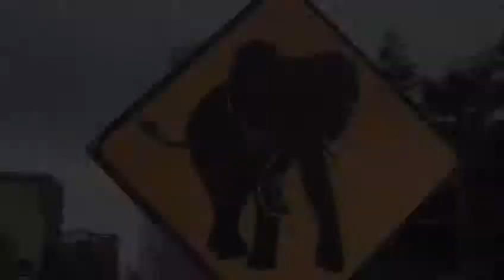Mouvement Chrétien des Cadres et Dirigeants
Le prochain Congrès du MCC aura lieu les 20 et 21 mars 2021 à Nantes !
Retrouvez dès maintenant une petite vidéo présentant tous les charmes de Nantes !